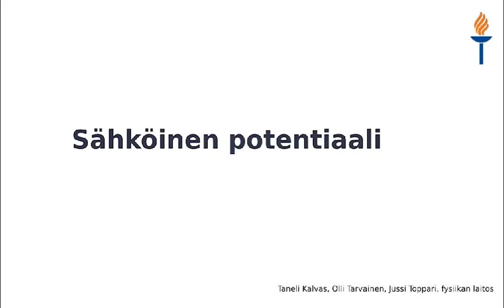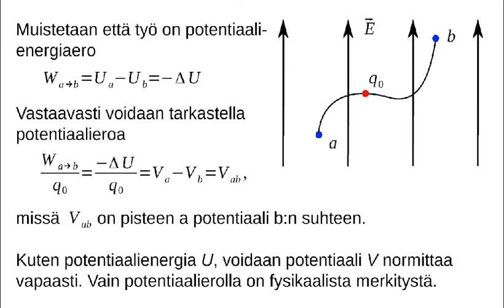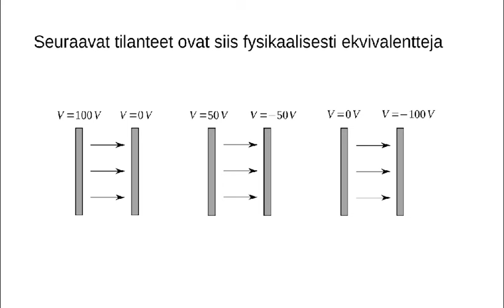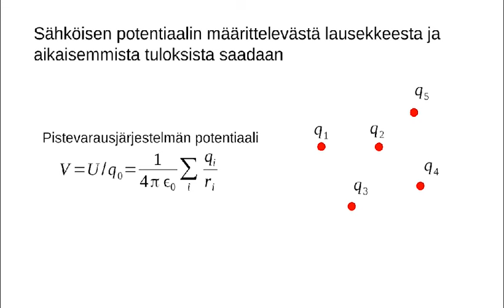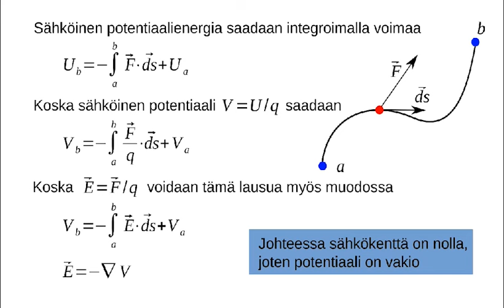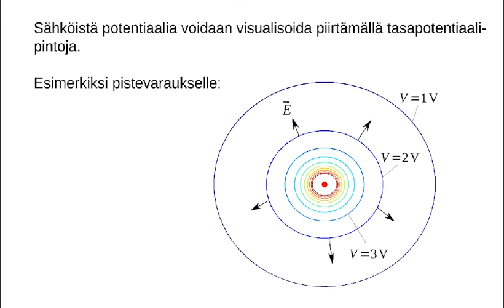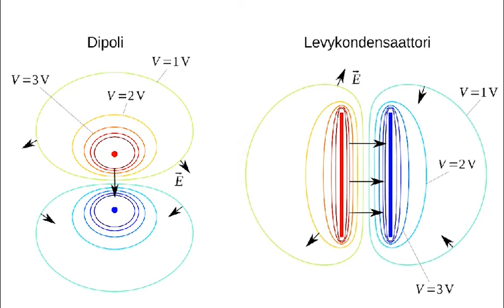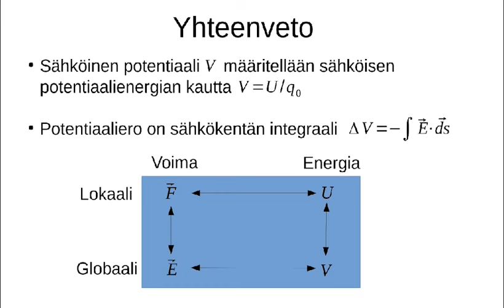Sähköinen potentiaali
Johdetaan sähköinen otentiaali potentiaalienergian kautta; potentiaaliero, pistevarauksen potentiaali, varausjakauman potentiaali, sähkökenttä potentiaalin gradienttina, tasapotentiaalipinnat, voimakuva vs energiakuva.